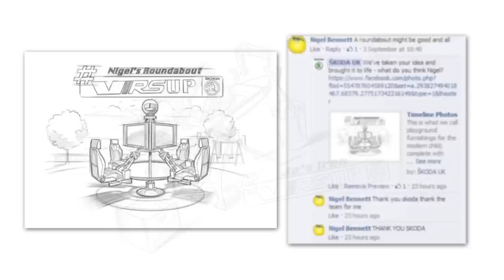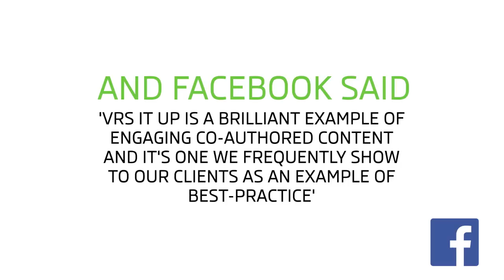SKODA vRS it up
The refresh of a much-loved ŠKODA model created a brilliant opportunity for advocates to share their passion for the brand. The new Octavia vRS boasts an impressive 0-60mph in less than 6.8 seconds, so we invited the ŠKODA community to suggest other ordinary items we could make extraordinary in 6.8 seconds. From office chairs to toasters, we transformed their everyday objects and showed them vRSed up in personalised concept drawings and videos, delivered to the user and social community within a few hours of posting their thoughts.